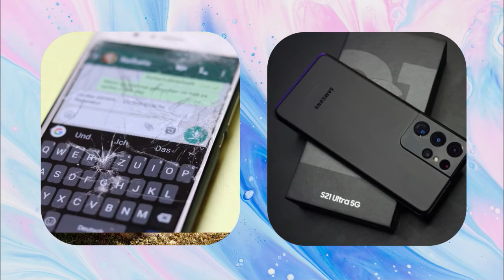CHOOSE YOUR GIFT | GOOD OR BAD FUNNY GAMES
on this channel, you can see a variety of fun videos for your family,
play or guess with the whole family,
even videos to accompany you to rest or sleep are also here
hope you are always in good health and happy

" Spot The Difference Video"
Can YOU spot the difference? Watch and find the difference
How many differences did you find this time?
How good are you at paying attention to detail? How good is your eyesight?
It's time to spot the differences
Spot the difference is a type of puzzle where players must find a set number of differences between two otherwise similar images, whether they are
illustrations or photographs that have been altered with photo manipulation

"Hidden Animal Video Family Games"

Nobody Can See All The Hidden Animals । Optical Illusions । Brain Teasers
Can You Find The Hidden Animals in These video? Almost Nobody Can See All The Hidden Things. What About You?
How Much You Find These Hidden Animals?

" Find The Odd One Video"
Can you find the odd one out in these pictures before the time runs out? Test your brain and your eyes - search for the one object that is different from the
rest in the set. tricky visual brain teasers. Each fun but challenging

" Animal Relaxing Video"
when the body is getting tired and sleepy, let them see videos of various animals with sounds that make you calm comfortable and relaxed, they are calm
watching videos, you are calm listening to sounds